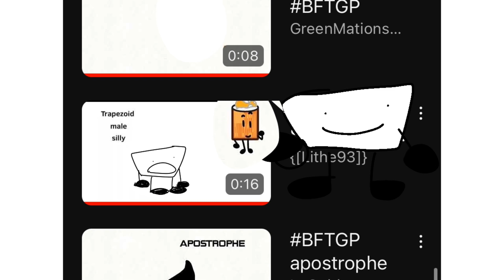BFTGP C1: Food of Mood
@Yeah72726  WAKE UP‼️‼️💥💥